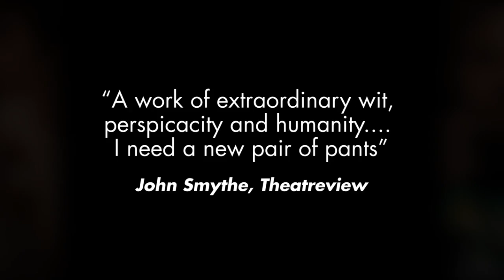2Intricate 2Caring Trailer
A trailer for the upcoming sequel to the smash-hit play "The Intricate art of Actually Caring"

If you like this, come and see another soon to be cult New Zealand play with an equally long title featuring Barnaby from the video.

"THE IRREFUTABLE TRUTH ABOUT PET FOOD"

July 27th to July 31st, 8:30pm

The Basement, Lower Greys Avenue, Auckland

Jack Shadbolt and Eli Kent as "Jack" and "Eli"
Barnaby Fredric as "Friend" "Doctor" "General" and "James K. Baxter (vampire)"
Robert Hogarth as "Agent"
and Anna Harcourt as Janet Frame

Shot and edited by Tom Cottle
Written by Barnaby, Tom, and James Kupa